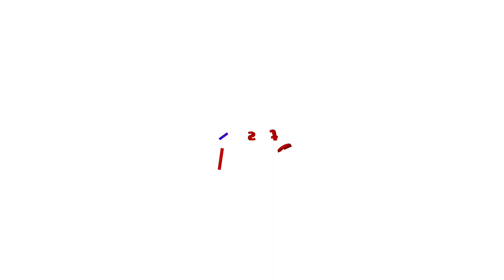കൂട്ടം തെറ്റി കാട്ടാനക്കുട്ടി; പഴവും വെള്ളവും നൽകി വനപാലകർ | Baby Elephant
അട്ടപ്പാടി പാലൂരിൽ കൂട്ടം തെറ്റി കാട്ടാനക്കുട്ടി; പഴവും വെള്ളവും നൽകി വനപാലകർ, ആനക്കുട്ടിയെ കാട്ടിലേക്ക് മടക്കി അയക്കാൻ  ശ്രമം തുടരുന്നു